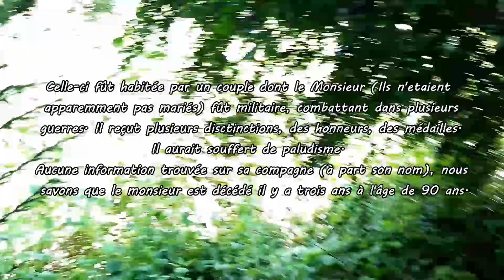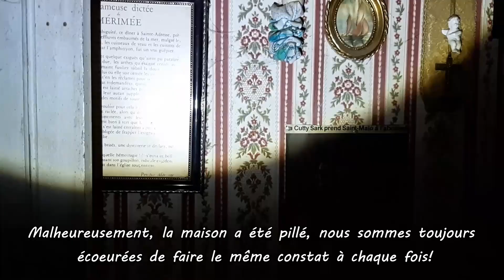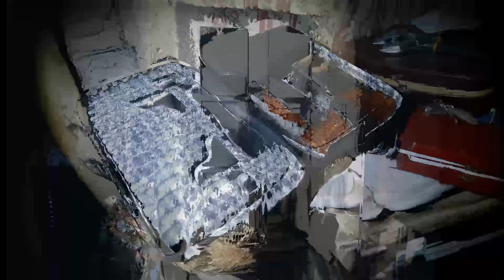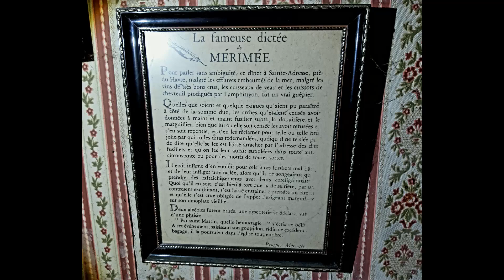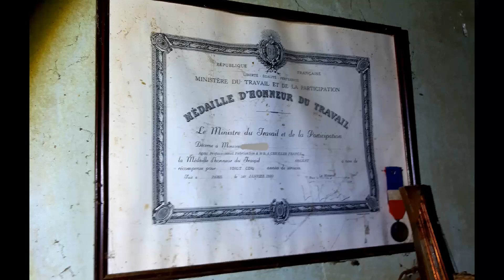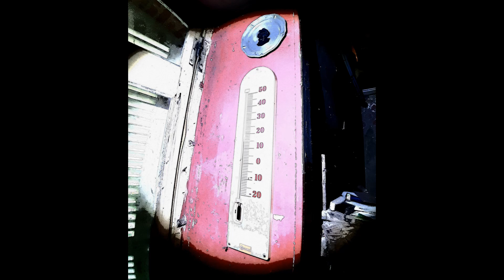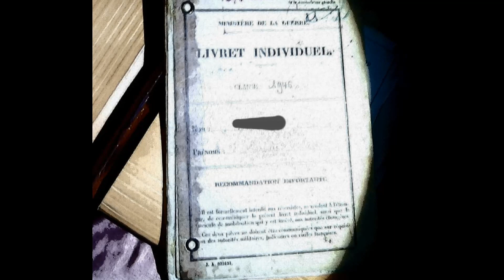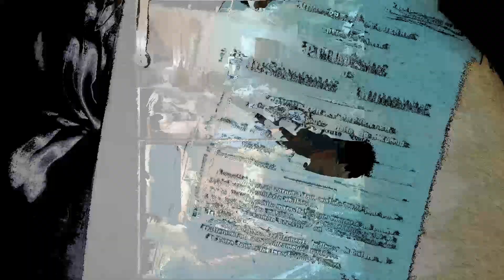URBEX " LA MAISON AUX CLÉS " TOUT est resté! Que s'est t il passé ?!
ATTENTION ! L'URBEX EST UNE ACTIVITÉ DANGEREUSE !

Explorer des maisons abandonnées comme si les anciens propriétaires avaient fuit du jour au lendemain, c'est toujours surprenant !
Que s'est t il passé ? Parfois ce sont des problèmes d'héritage, parfois on ne sait pas trop...
Ici nous explorons une maison en pleine campagne, bien cachée par la végétation.

Je me présente, je m'appelle Laetitia (Léti), créatrice de l'équipe et du groupe L.I.P bzh (Leti Investigations Paranormales Bretagne / Urbex), fondatrice en 2019 de l'association à but non lucratif L.I.P bzh.
Passionnée depuis plusieurs années par le Paranormal, j'ai passé le cap en 2018 et je me suis lancée sur le terrain ...

Avec le temps (lors des repérages d'avant enquêtes notamment), j'ai appris à apprécier l'Urbex! Aujourd'hui je suis autant passionnée par l'Urbex que par le paranormal !
Je fais beaucoup de sessions Urbex ! Et j'adore ça !